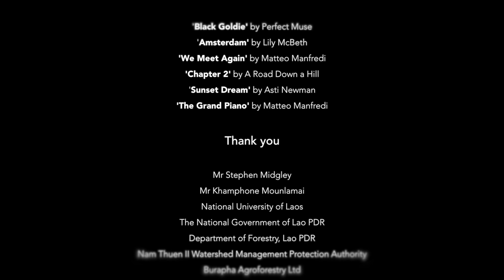People, Forests, Learning: A Journey Through Laos and Vietnam